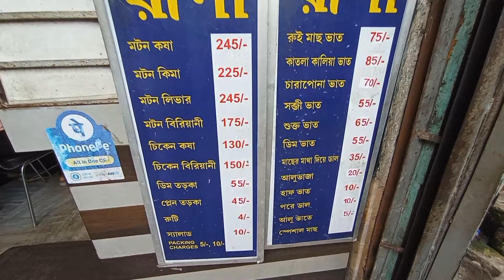Golbari-র থেকেও ভালো Mutton Kosha? | Rupar Mutton Kosha Exposed!| Worst Mutton Kosha? 🤮